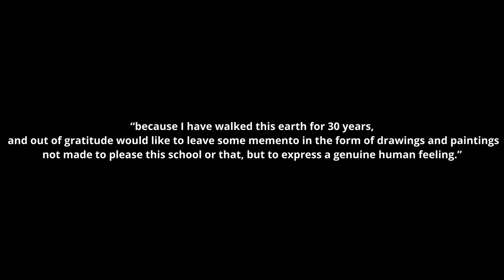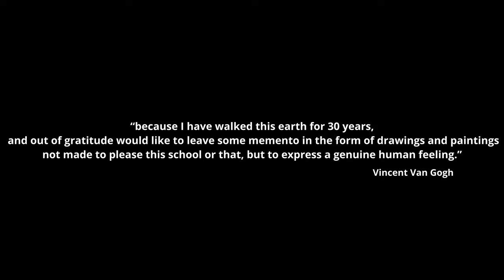AI art, why I am no longer afraid of it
A bit of an optimistic, probably naive, look on the possible future of the art industry now that AI art exists.
a few comments on the no AI art movement and the overall impact of AI on my personal work.